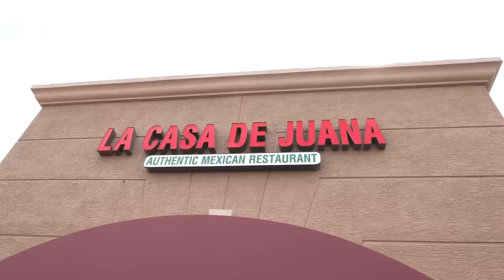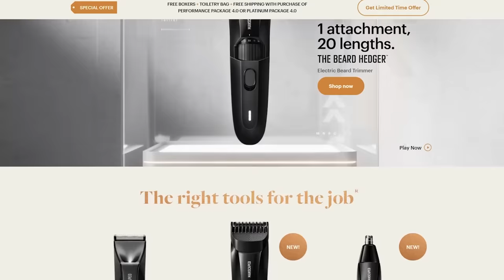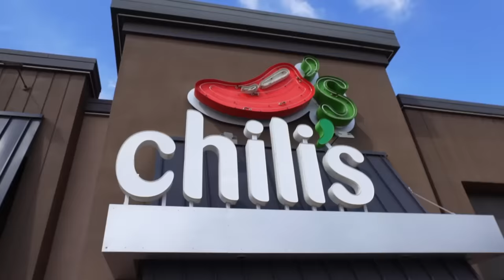Paying For Everyones Bill at 10 Different Restaurants